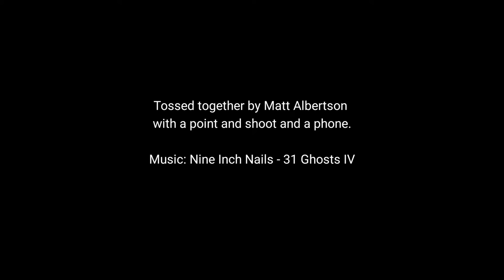Battle of White Pond Reinactment - Aiken, SC - 2/25/17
Stopped by the Battle of Aiken civil war / war between the states event in Aiken, SC during our road trip. Grabbed a few clips of the first battle they staged - The Battle of White Pond. Spoiler: Union victory.